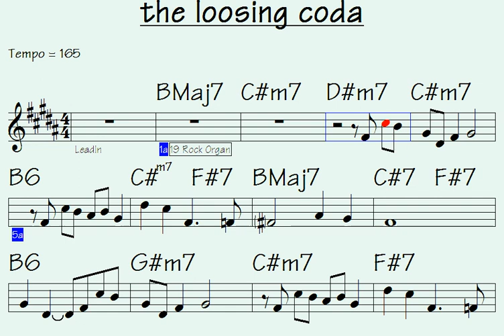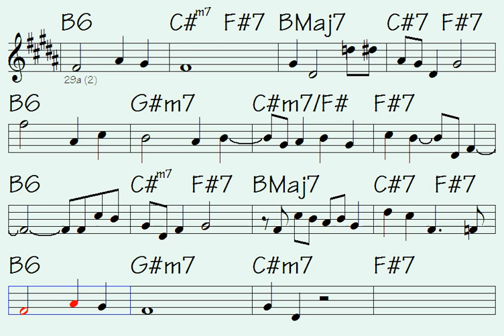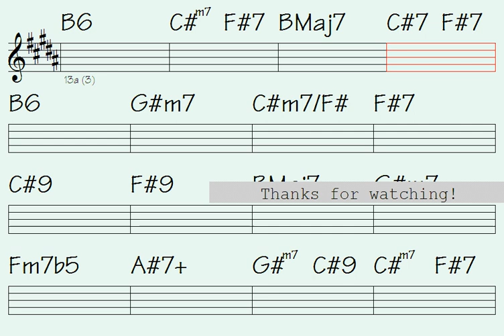⏩the loosing coda (partially impossible passage for the ears)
Link to buy all data for this song: the loosing coda (music sheet notation - double-duration mp3 audio - transposable solo licks in midi file - mp4 video to play along...)